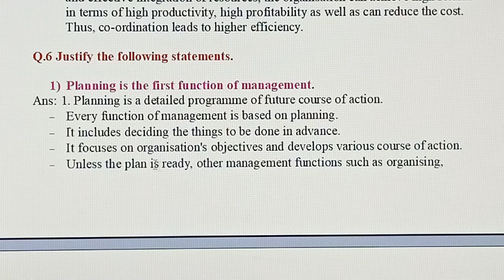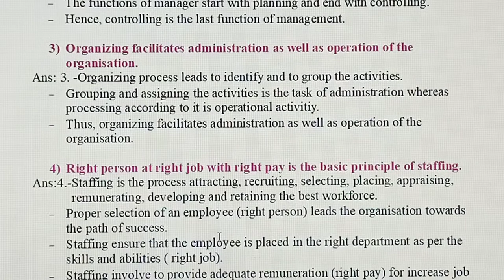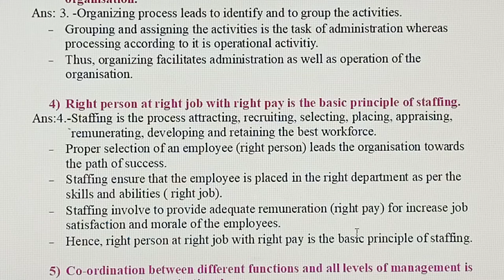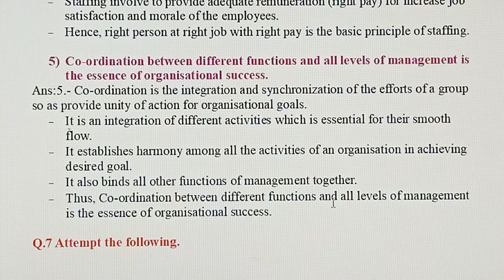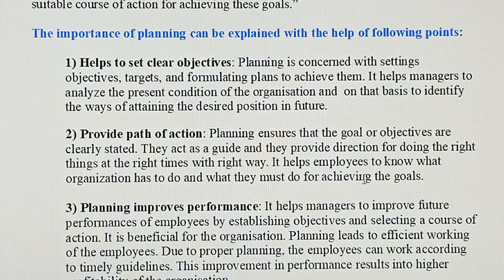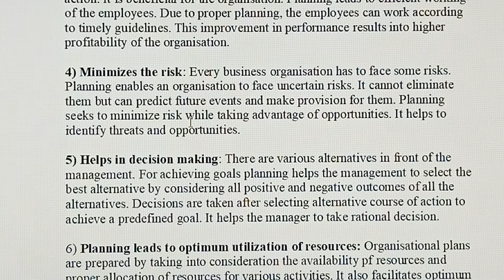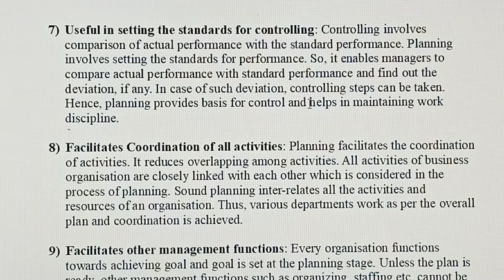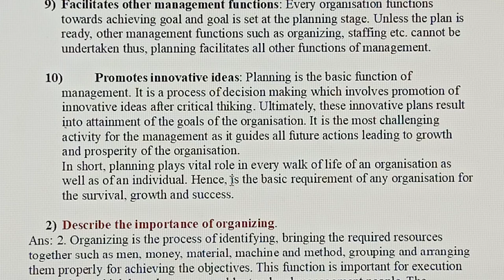12th Commerce Organisation of Commerce & Management New Syllabus Ch-2 Solved Exercise Part-9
12th commerce maharashtraboard newsyllabus organisationofcommerce& management